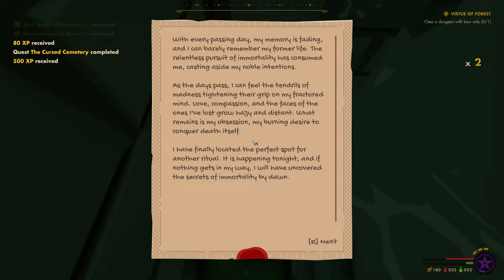I LOVE This Low Poly Adventure RPG! Raidborn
This is continued gameplay of Raidborn by Sergeant Kelvin.
RAIDBORN is a straightforward first-person fantasy action RPG featuring procedurally generated dungeons and quests. Plunder a treasure-strewn world, upgrade your gear, level up your skills, and hurl yourself into intense combat.

Ava's Song!